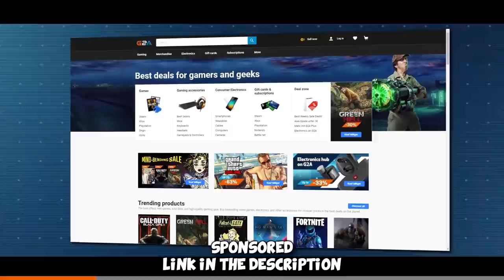TROLLING the Global Elite #3